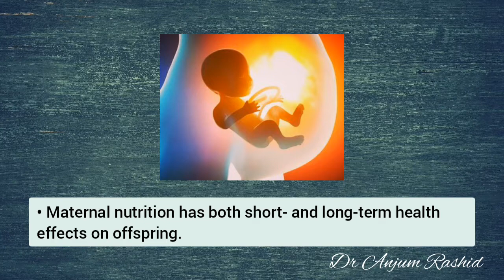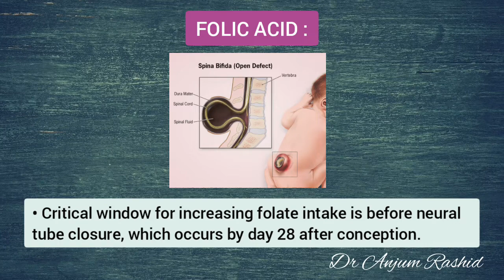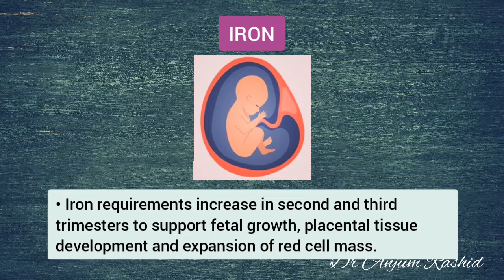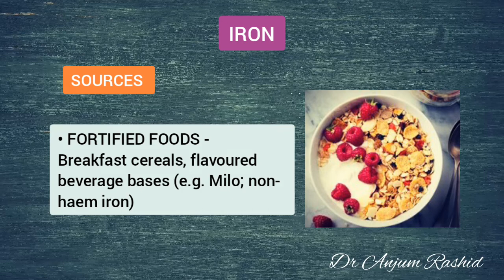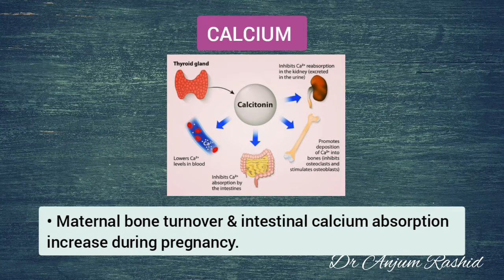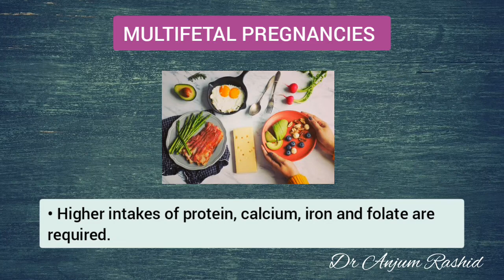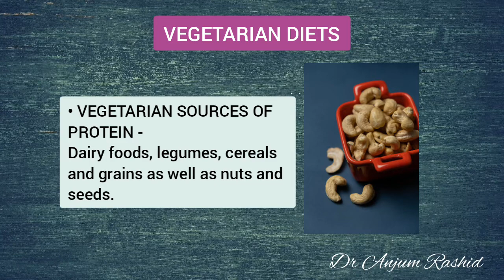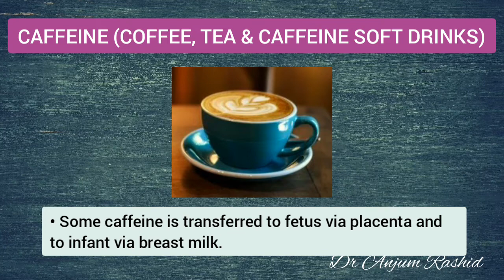Nutrition In Pregnancy & Lactation | Pregnancy Diet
This video is a complete guide on pregnancy and lactation diets. Nutrition in pregnancy can exert important short- and long-term effects on mother and baby. Increased nutritional requirements during pregnancy can generally be met by eating a wide variety of foods according to relevant government guidelines. Specific supplementation for folate to prevent NTD is widely recommended. Recommendations for other nutrients like iodine and iron are more country and region specific. In this video I have briefly discussed the significance and resources of folic acid, iron, iodine, calcium, vitamin D, and vitamin B12. Vegetarian diets, herbal tea, caffeinated drinks, tea and coffee role in pregnancy is described. Listeriosis in pregnancy and the predisposing foods are also included in the discussion.